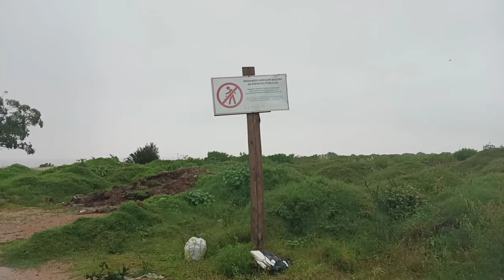Recogimos leña por la playa/Experiencia de locos, casi nos perdemos/ Ñoquis por primera vez.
El otoño nos agarro de sorpresa, no estamos acostumbrados a las temperaturas y nos aventuramos a recoger leña por la playa, casi nos perdemos. Acompáñenos a toda la experiencia que fue buscar leña y piñas por una parte desconocida para nosotros de Playa Pascual.